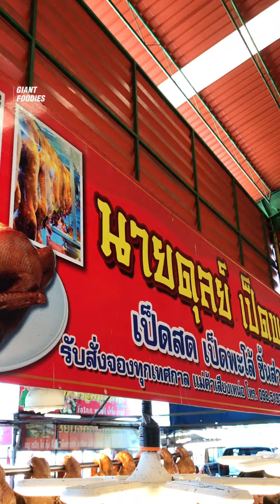นายดุลย์เป็ดพะโล้ ตลาดนัดลุงหนู | Braised Duck Thai Style - Street Food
พิกัด ตลาดนัดลุงหนู เชิงเนิน
👉🏼 : นายดุลย์เป็ดพะโล้
🕤 : 14:00 - 19:00น.
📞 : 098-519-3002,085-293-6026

Rayong, Thailand